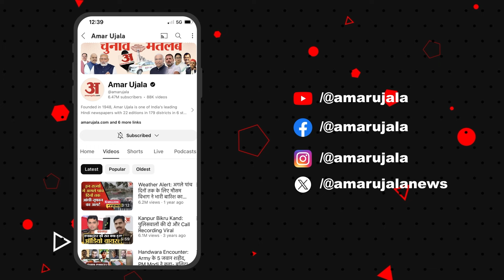Union Budget 2024: चंडीगढ़ की महिलाओं की वित्त मंत्री से महंगाई कम करने की अपील | Nirmala Sitharaman